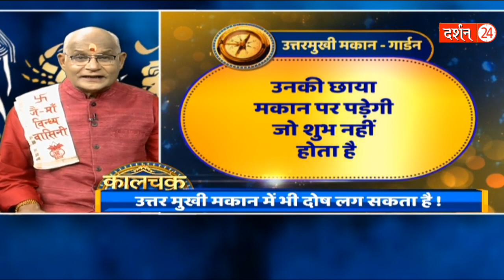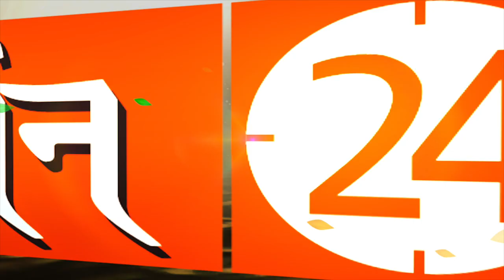जानिए दिशाओं के बारे में पंडित जी क्या कहते हैं ! | Pandit Suresh Pandey | Darshan24